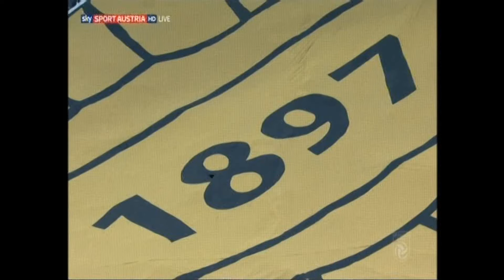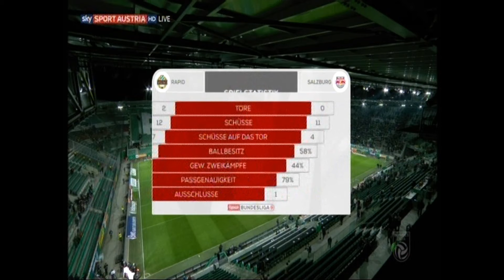Erster Sieg über Salzburg im neuen Stadion: 19. Runde Rapid - FC Salzburg 2:0 (0:0) 24. 2. 2019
Allianz Stadion, 19.400 Zuschauer, Schiedsrichter Schörgenhofer
Tore: 1:0 Berisha (65.), 2:0 Schwab (81.)
RAPID: Strebinger – Auer, Hofmann, Sonnleitner, Bolingoli – Martic (61. Ljubicic), Schwab – Berisha, Knasmüllner, Schobesberger (66. Ivan) – Pavlovic (85. Badji)
Salzburg: Stankovic – Lainer, Ramalho, Onguene, Ulmer – X. Schlager, Samassekou, Wolf, Mwepu (57. Vallci) – Daka (82. Prevljak), Minamino (77. Haaland)
Gelb: Hofmann, Martic, Auer, Schwab
Gelb-Rot: Ramalho (54., Foul, Schiedsrichterkritik)